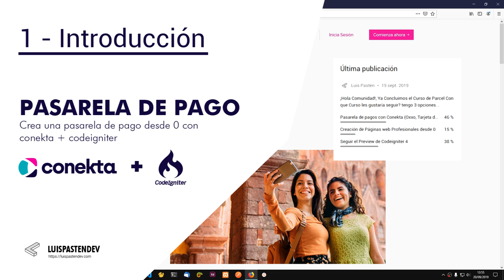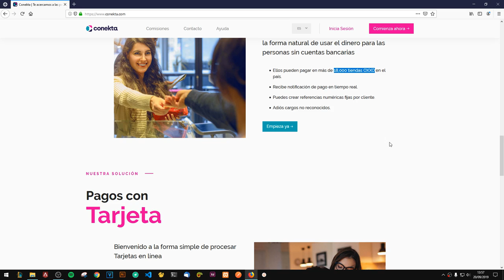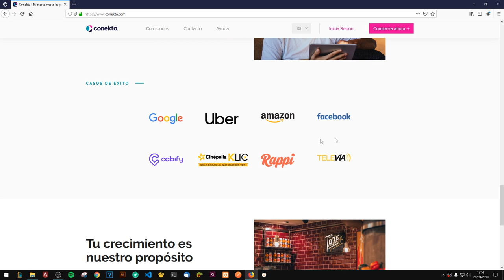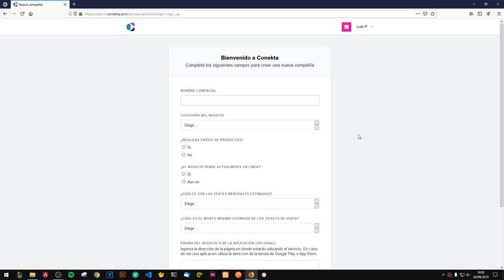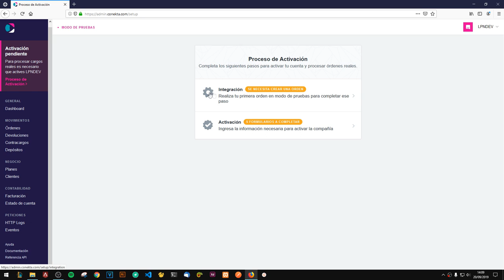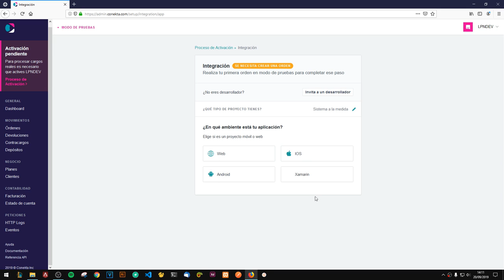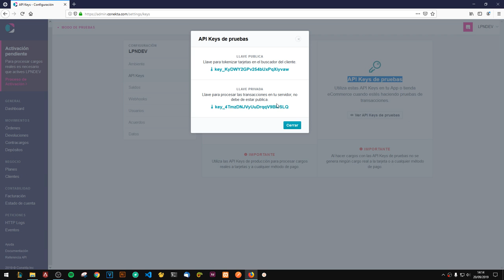Pasarela de Pagos con Conekta: 1-. Introducción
Primer video introductorio al curso de pasarela de pagos con conekta, en esté primer video vamos a crear nuestra cuenta en la plataforma para obtener nuestras llaves de acceso a la plataforma de pruebas